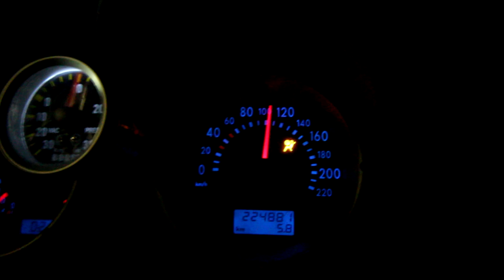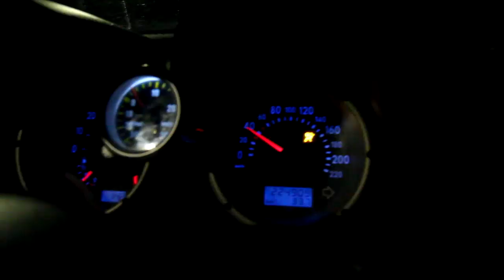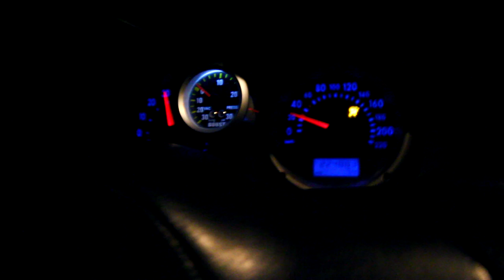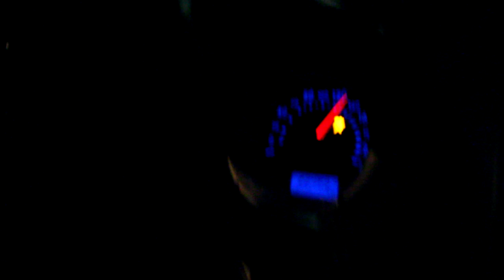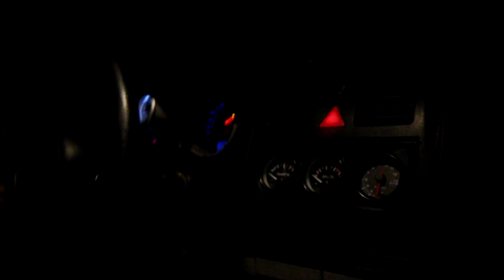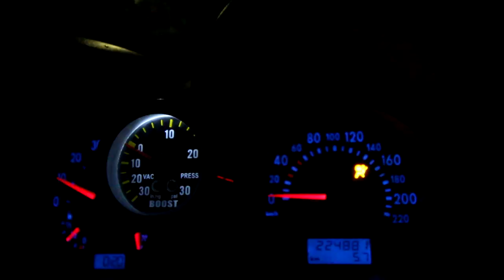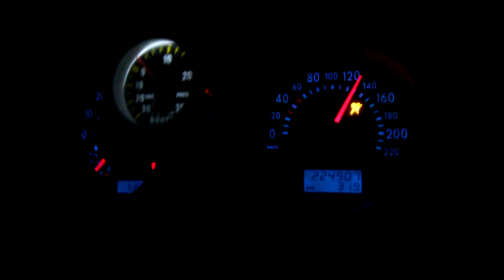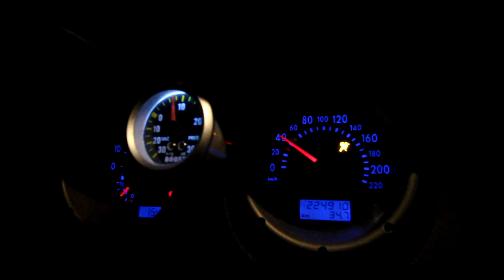Dieser Lupo 400PS 1.8T ist einfach nur Krank | Brutalster Kleinwagen Deutschlands | 0-100 km/H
Endlich ist es Trocken und wir können den Lupo 1.8t freilassen...
Ich bin erstaunt, wie der so abgeht und Traktion hat bei soviel PS ...
Einfach einschalten und genießen…
Am Samstag gehen wir auf ENDSTUFE.

Ihr wollt uns Helfen? Dann teilt das Video !
Danke jedem für Euer Support